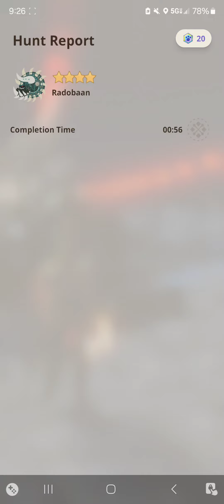Monster Hunter Now Gameplay Rado Bowgun